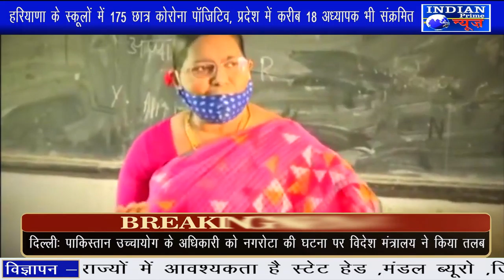IPN NEWS - Haryana में कोरोनावायरस की चपेट में स्कूली बच्चे, किस राज्य में क्या हाल?